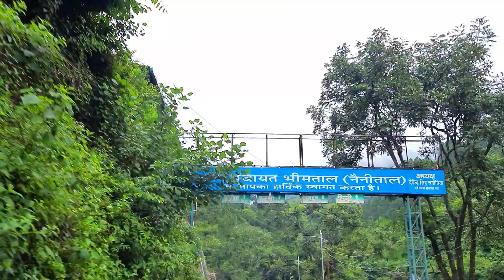Barish Ki Wajah Se Ghr Nahi Ja Paaye Aur Pahuch Gye Yaha ....😱😱| Shubhang Rautela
Which is the coolest place inUttarakhand?
How can I start homestay in Uttarakhand?
What is homestay scheme?
Which is better to stay Nainital or Bhimtal?
Is Bhimtal worth visiting?
How far is Bhimtal from Nainital?